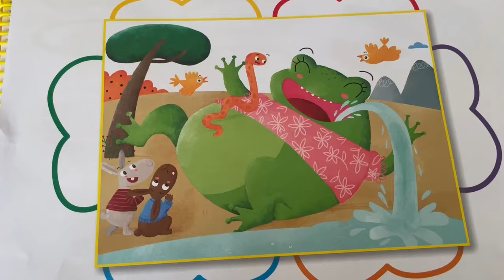VLOG PREPARANDO TODO LA BODA 💒 OS ENSEÑO DONDE TRABAJO 👩‍💻 ROPA 🧥 ZARA Y EL CORTE INGLÉS